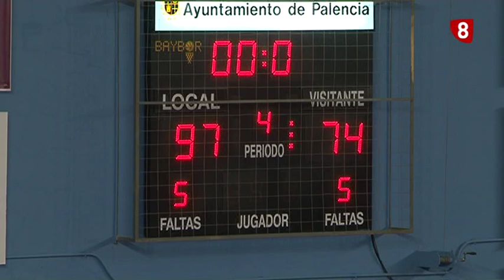Dani Rodríguez: "Personalmente, no he echado cuentas sobre el ascenso"